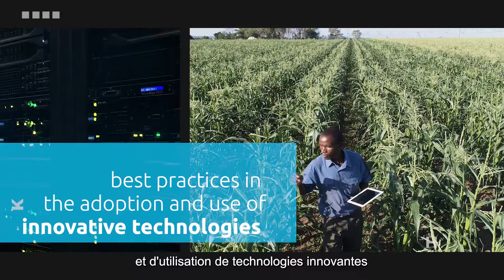Smart Africa Agritech Blueprint led by Zimbabwe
Smart Africa's Agritech Blueprint